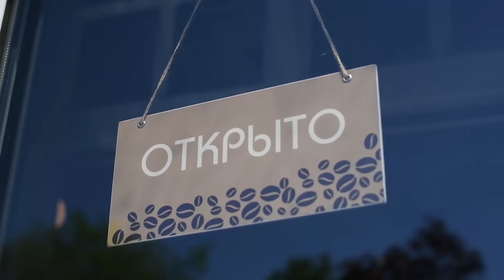Подкаст «Крупным планом», второй выпуск